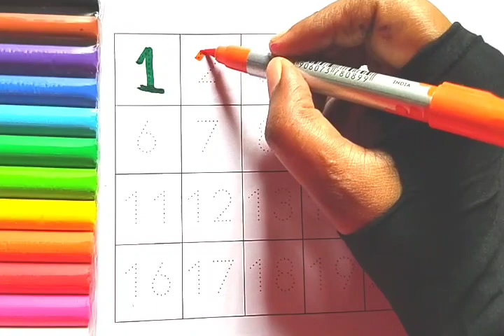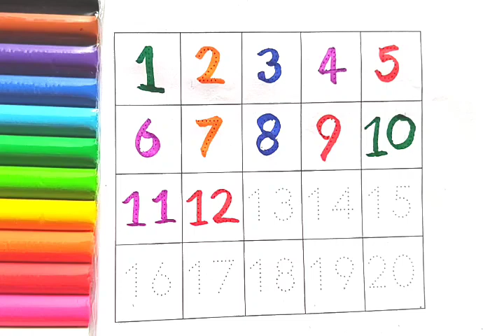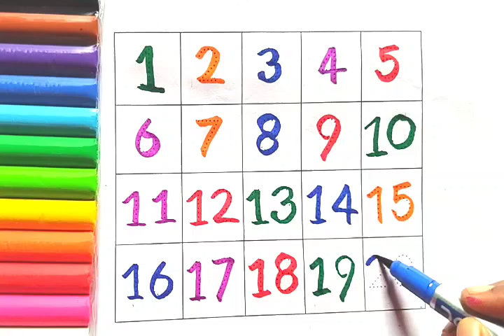Haw to draw numbers| counting number| one two three numbers| ginti| 123 number song |learn number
बच्चों की पढ़ाई,

your search-
online class
abcd song
abcdsong
abcd_song
hindi alphabet
hindi_alphabet
hindialphabet
आसेआम
आ_से_आम
क से कबूतर
क_से_कबूतर
A se anar
A_se_anar
Aa se aam
Aaseaam
Aa_se_aam
a for apple
a_for_apple
b for ball
bforball
b_for_ball
Hindi varnmala
Hindi_varnmala
हिंदी वर्णमाला
हिंदी_वर्णमाला
हिंदीवर्णमाला
हिंदी व्यंजन
हिंदी स्वर
हिंदी स्वर व्यंजन
हिंदीस्वरव्यंजन
हिंदी वर्ण वर्णमाला के अक्षर
kids song
kids_song
Hindi
English